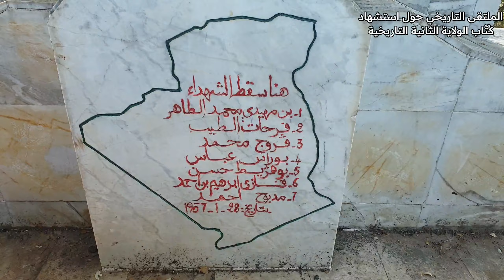تغطيتي للقافلة التاريخية لمنطقة استشهاد كُتّاب الولاية الثانية التاريخية "حبايش" لفائدة التلاميذ.